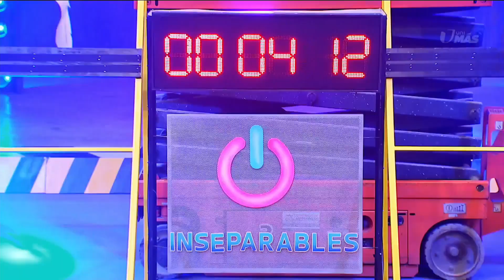Wendy y Paco de María cerraron una noche mágica con una prueba repleta de defectos | Inseparables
La joven pareja nuevamente consiguió un valioso triunfo al ser la única en acertar en los defectos que mutuamente habían escogido. Con la victoria, la actriz y el cantante se fueron directo a la cabeza de la competencia. Lunes a viernes 7PM/ 6C por UniMás.

En UniMás vives la diferencia. Encuentra lo mejor de tus series, películas, novelas, deportes y tus programas favoritos.